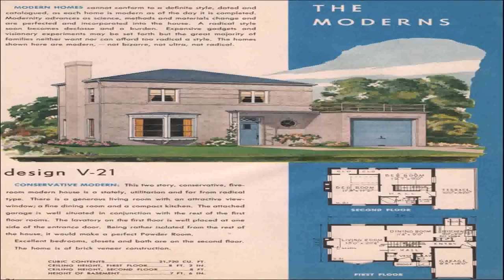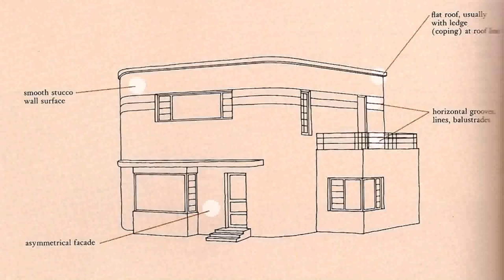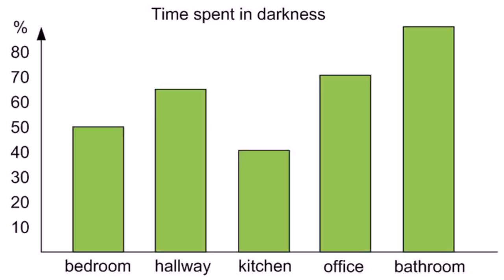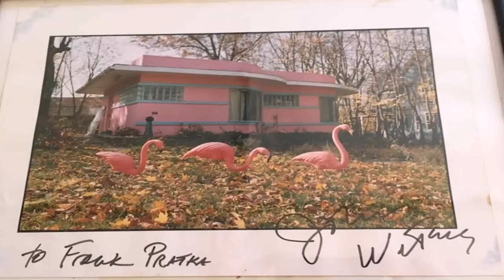Art Moderne House Style (see description) (see description)